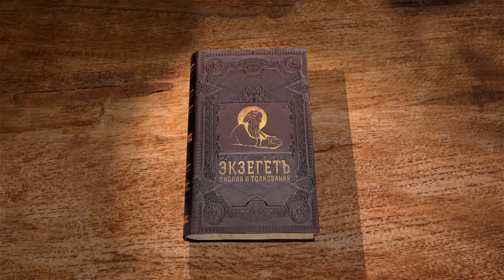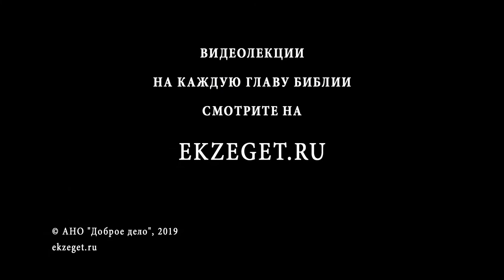1-я Книга Царств. Глава 31. Андрей Десницкий. Ветхий Завет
Наконец, битва филистимлян с израильтянами состоялась. Почему избранный народ потерпел поражение? Иноплеменники убили трёх сыновей Саула и тяжело ранили его самого, а он покончил жизнь самоубийством. Почему погиб и праведный Ионафан? Враги обесчестили тело Саула, но жители Иависа Галаадского смогли забрать тело и похоронить его. С концом правления Саула заканчивается и история первой книги Царств.